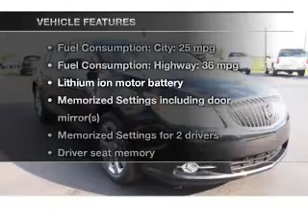2013 Buick LaCrosse - Conyers GA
This vehicle represents similar vehicles available at John Miles Chevrolet Buick GMC.
Year: 2013
Make: Buick
Model: LaCrosse
Trim: Leather
Engine: 3.6 liter 6 cylinder 24 valve GDI DOHC Flexible Fuel
Transmission: 6-Speed Automatic
Color: Carbon Black Metallic
Mileage: 7
Address:
950 Dogwood Drive